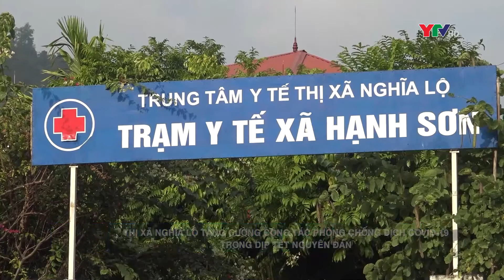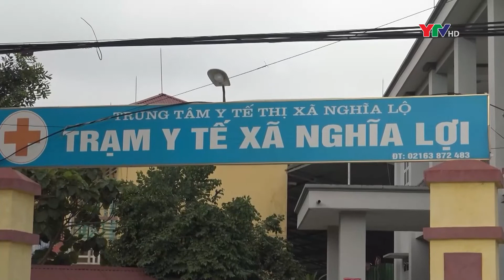Thị xã Nghĩa Lộ chủ động phòng, chống COVID - 19 dịp nghỉ Tết